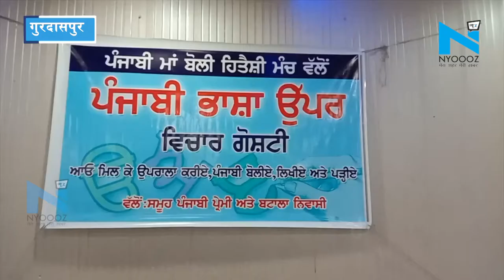Gurdas Maan के एक राष्ट्र एक भाषा' के बयान पर पंजाबी कवियों और लेखकों ने भी रखी अपनी राय